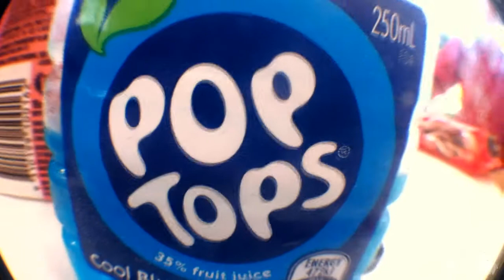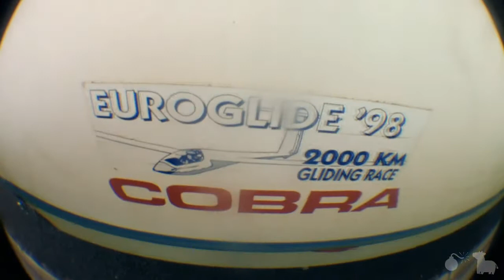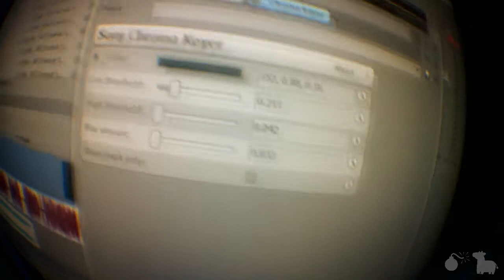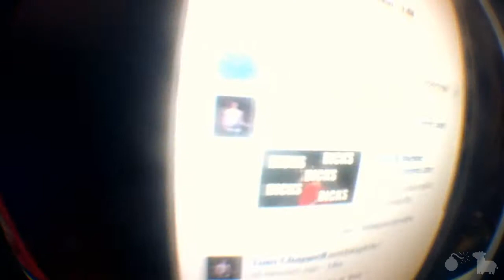Disgracecore(Day 493)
Moshing and chromakey. 493.
LINKS